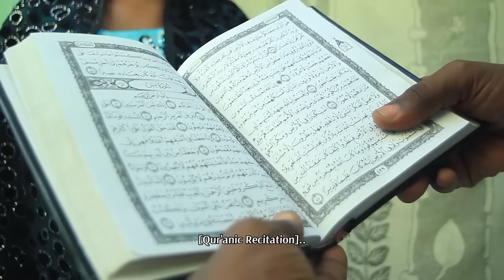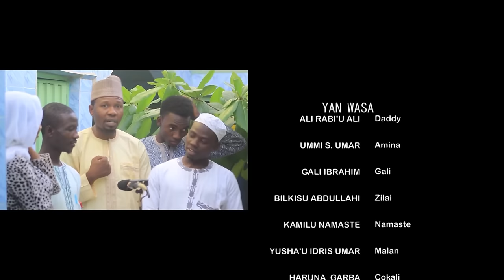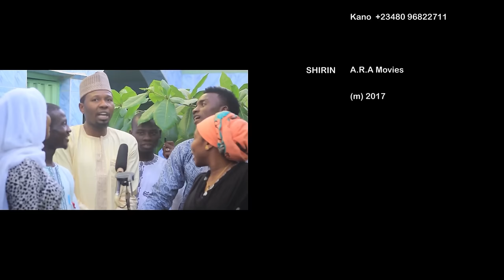MAHAKURCI | Hausa Film kannywood comedy | Ali Daddy